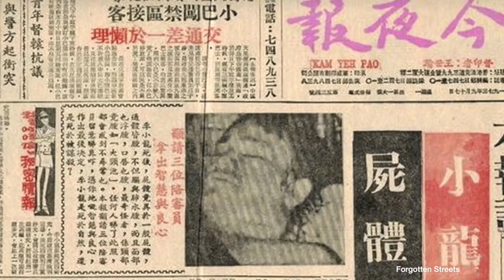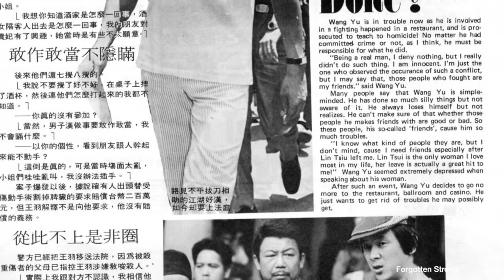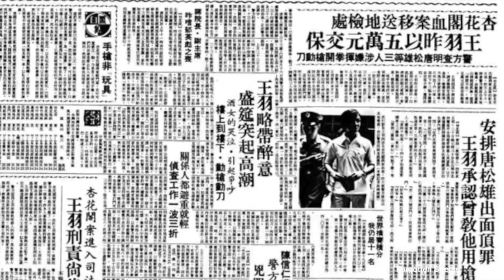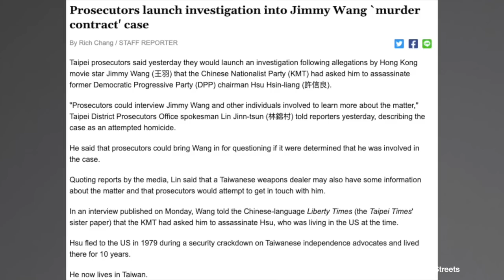Jimmy Wang Yu - The Original Bruce Lee | Triads in Hong Kong Cinema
Jimmy Wang Yu 王羽 is a Chinese/Taiwanese former actor, producer, director & gangster. He is best known for inspiring the careers of Bruce Lee & Jackie Chan. This video shows his full biography and covers events such as his relationship with Bruce Lee and him saving Jackie Chan's life from the triads.

The Man from Hong Kong: Uncut 'Not Quite Hollywood' Interviews